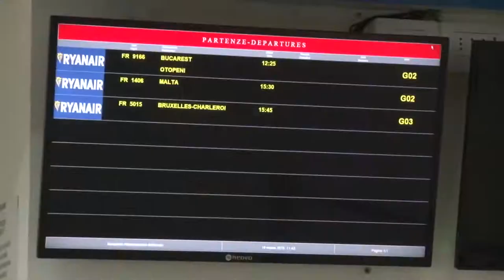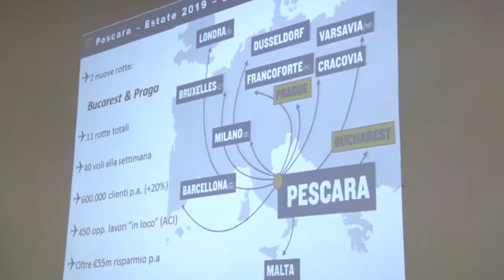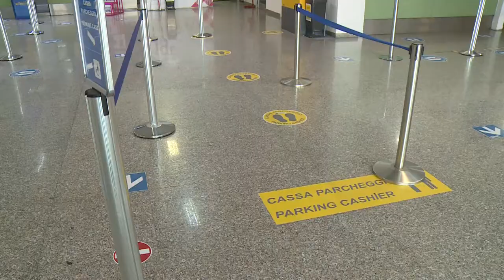A gennaio Ryanair cancella 9 voli all’aeroporto d’Abruzzo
Da gennaio niente più voli Rynair da e per l’aeroporto d’Abruzzo ad eccezione di quello per Orio al Serio. La decisione arriva dopo l’aumento dei casi di positivi nel vecchio continente. Brutto colpo lo scalo aeroportuale secondo il presidente della Saga Catone